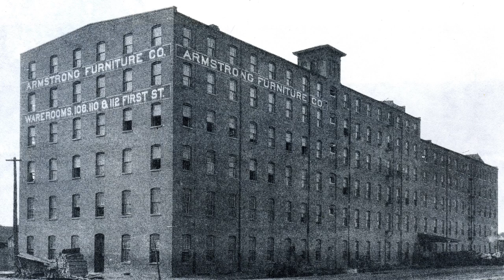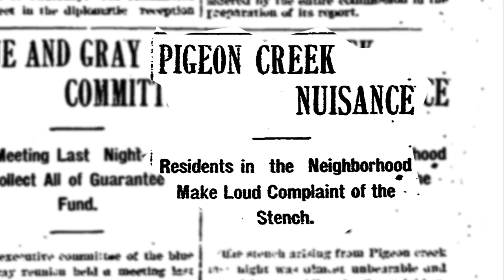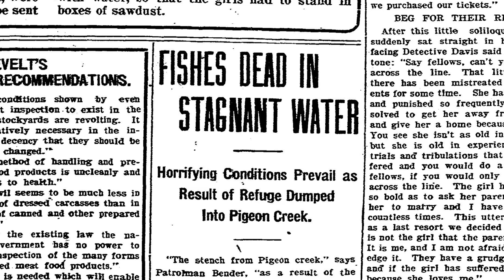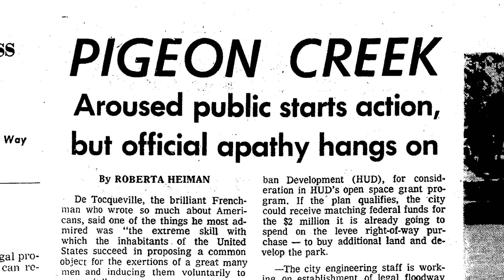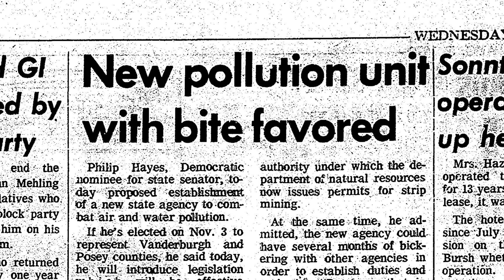The History of Industry along Pigeon Creek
This documentary was produced by the Feel the History Program at F.J. Reitz High School in Evansville, Indiana about the impact of industry on Pigeon Creek through the years.